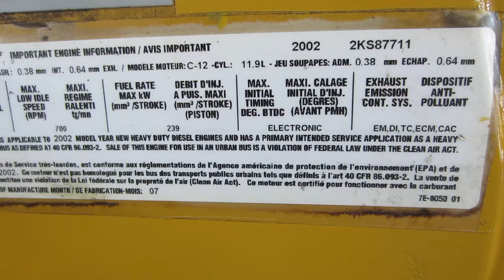2KS87711 C 12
Caterpillar C-12. 2KS87711
410 HP. New head. Engine was opened up, the bearings look like new, the cyclinder crosshatching looks great. Head was cracked, so it was replaced with a complete new head. Engine runs 45 psi of oil pressure and zero blow by.